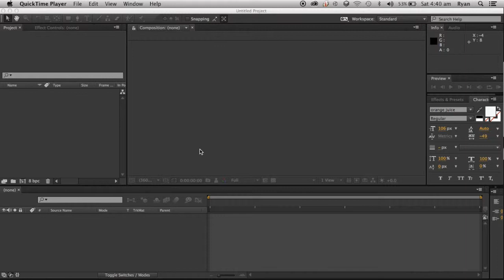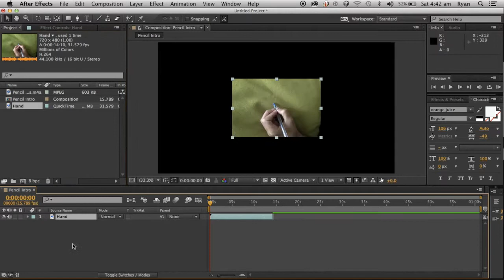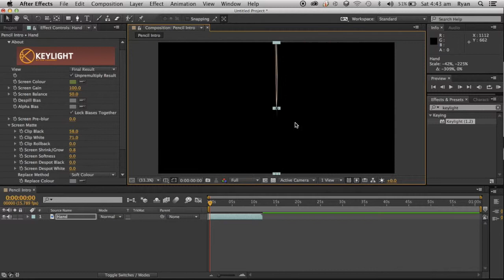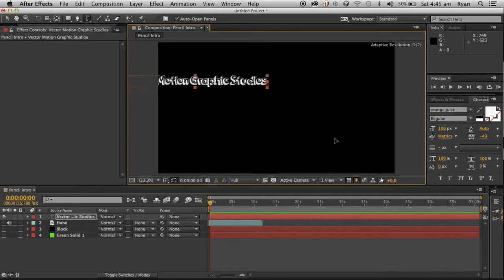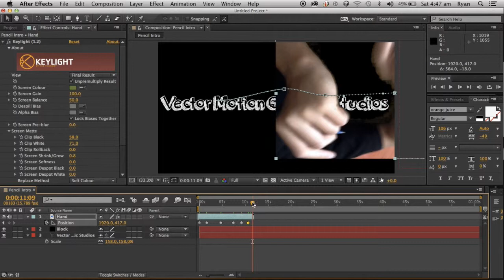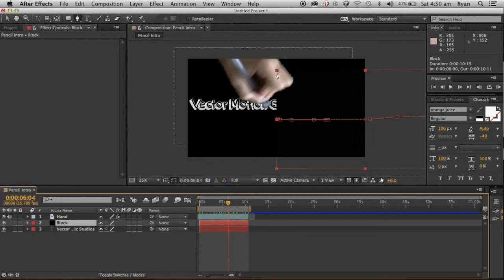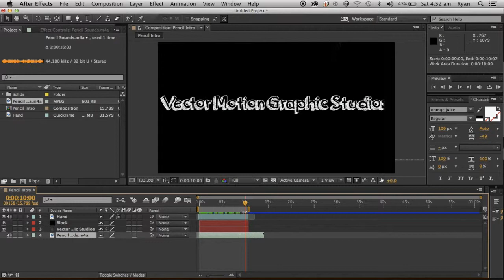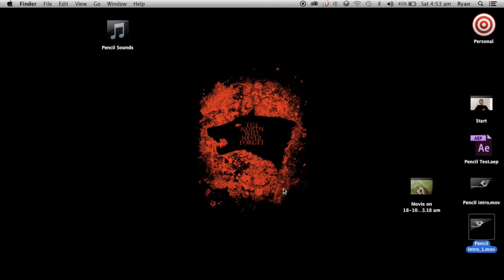Creat A Hand Drawn intro No Plug ins